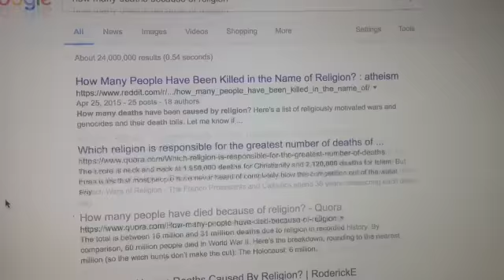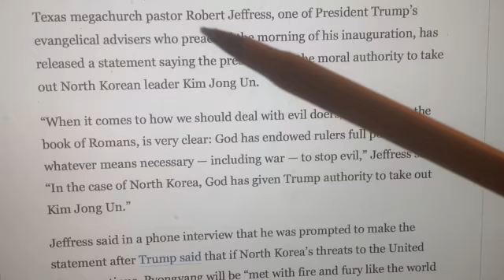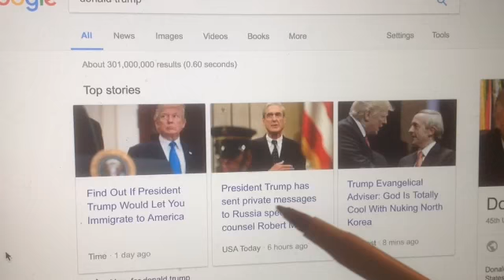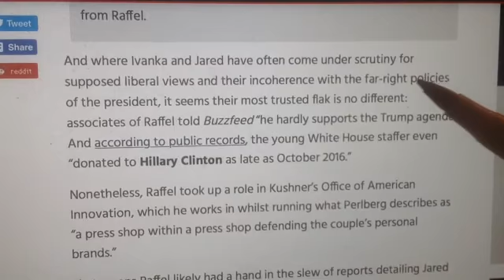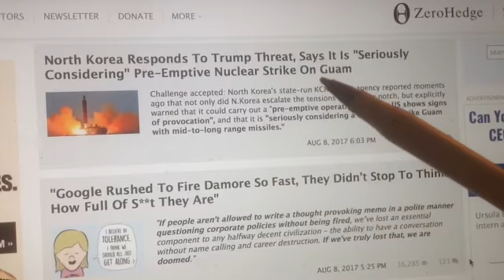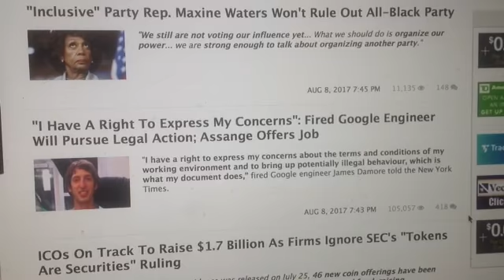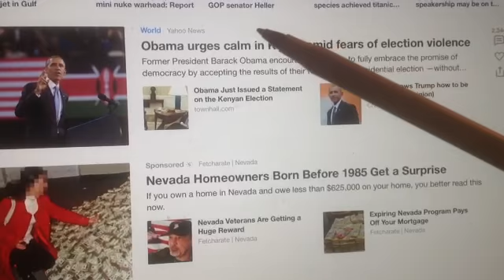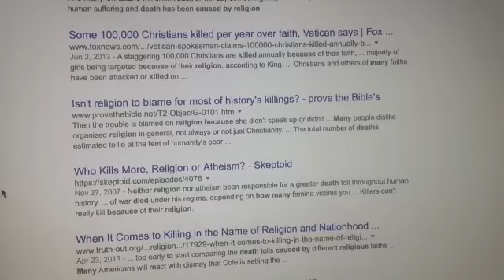"Day 201" Trump Bible Thumping Preacher claims "God says it's OK to Nuke N. Korea"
On "Day 201" of the Donald Trump White House Regime, the Bible Thumping Preachers say that "God has given Trump the Authority to Nuke N. Korea".  Americans don't Need "Fire and Brimstone"..,  We Need a Factory,  10,000 of them, Like yesterday !  The Air Force People used say there was a Pretty Girl behind every tree in Guam, the only Problem ?  Not very many Trees in Guam.